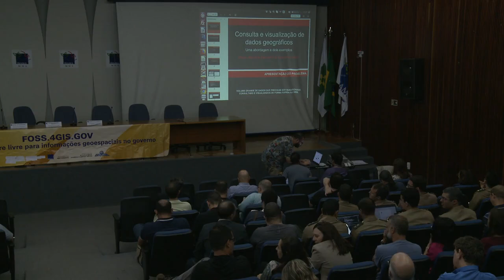Consulta e visualização de dados geográficos: Uma abordagem e dois exemplos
Diego Moreira Carvalho
FOSS 4GIS GOV BR 2018